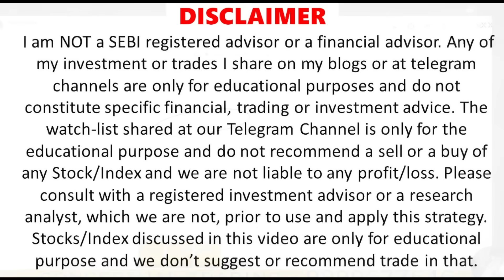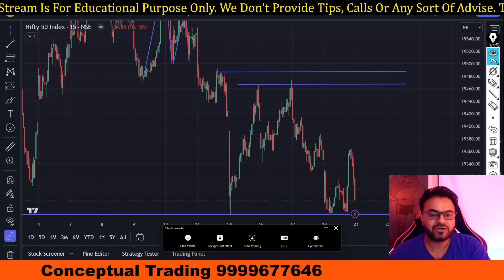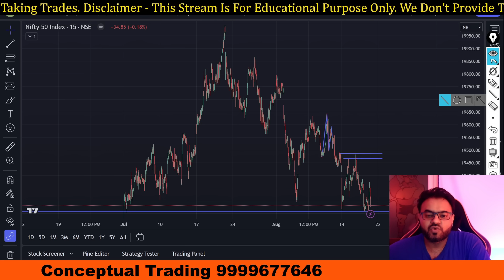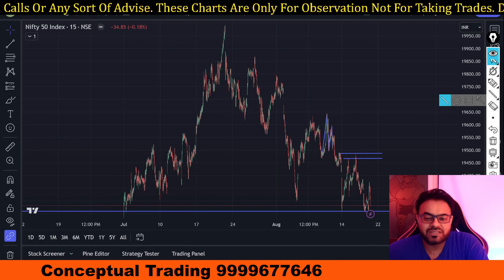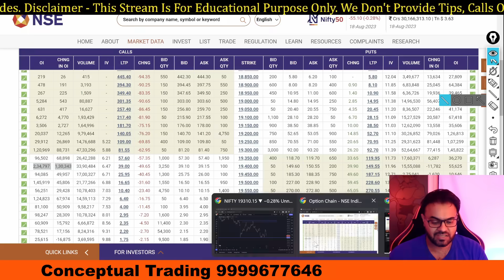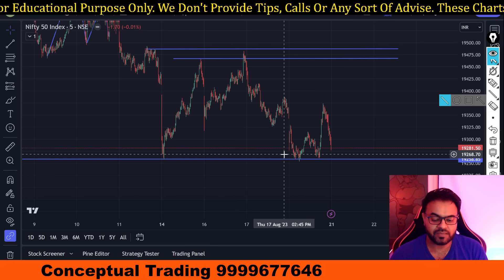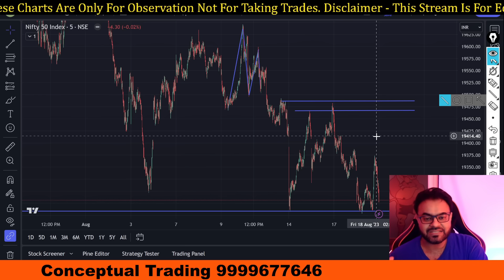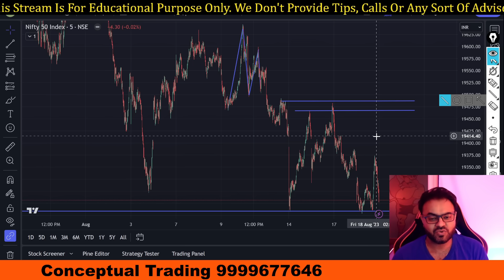Michael Burry 'Big Short" Prediction - 2008 Crash Coming Again?